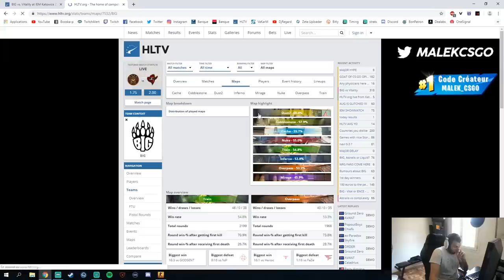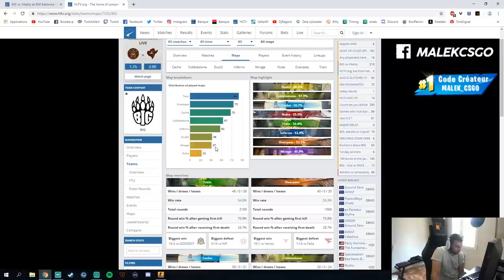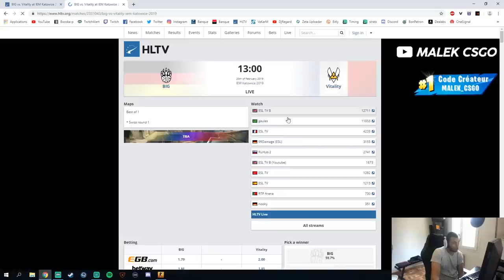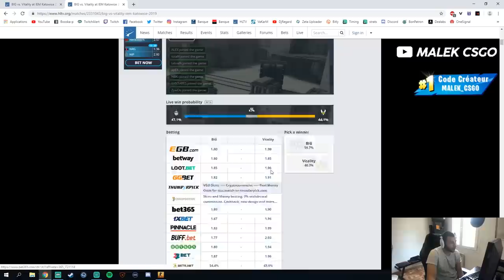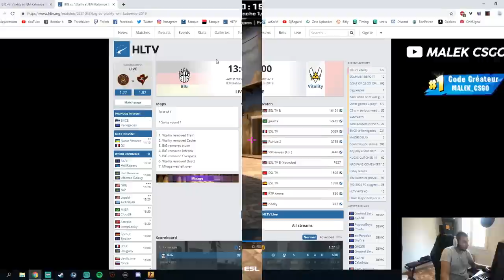VITALITY VS BIG MAJOR KATOWICE 2019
Vitality vs BiG analyse et commentary, match csgo du legend stage katowice, soutiens moi sur fortnite avec mon code créateur MALEK_CSGO.